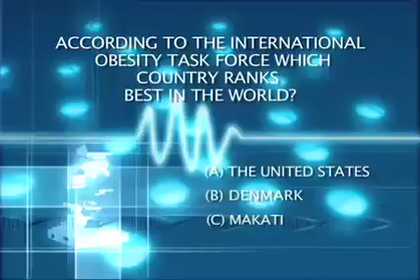GO HEALTHY VIKING DIET